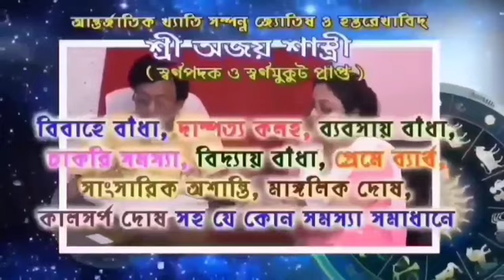নবী দিবস উপলক্ষ্যে কালীপুরের পীরতলায় ইসলামিক জলসার আয়োজন করা হল